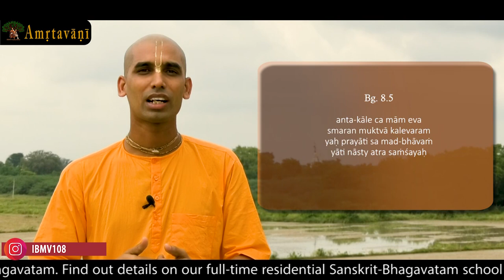Amritavani | The Art of Living and Leaving | HG Gauranga Darshan Das